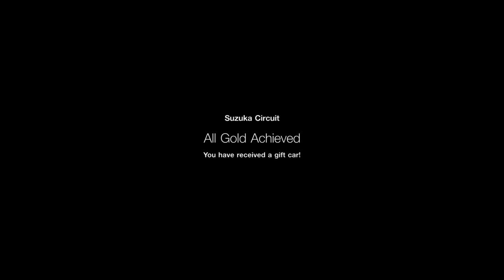Suzuka - GOLD Winning Lap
Several GOLD medal wins in GT Sport Circuit Experience -- Watch live